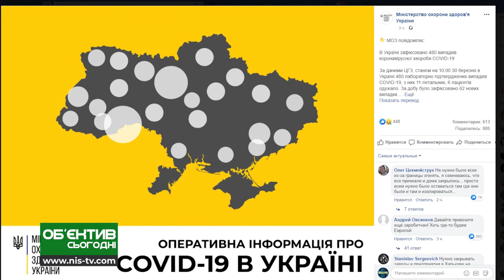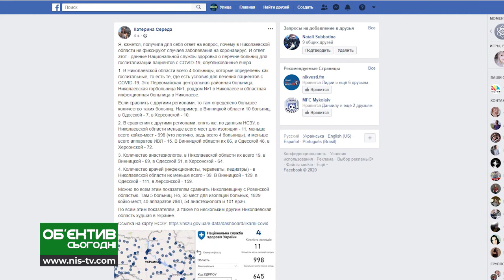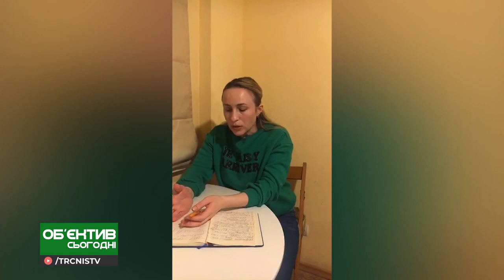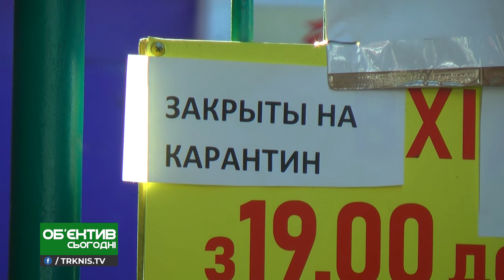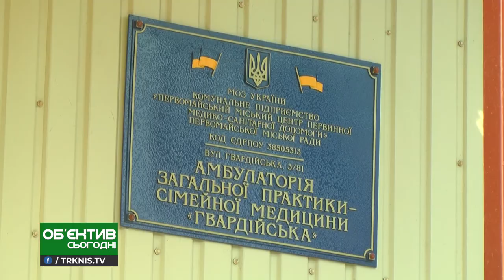Объектив сегодня 30.03.20